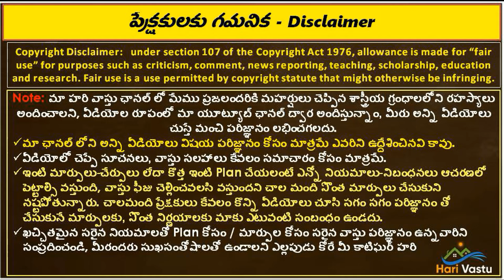తమిళనాడులోని అత్తం గుడి టైల్స్ మీ ఆరోగ్యం కాపాడాలంటే ఇవి వాడాల్సిందే